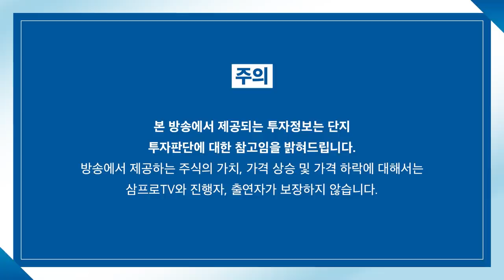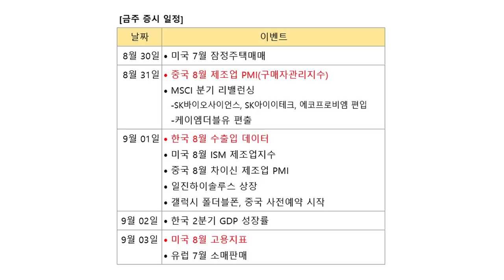[증시 염탐정] 양 시장 상승 출발.. 시장은 잭슨홀에 환호하나? f.이베스트투자증권 염승환 이사